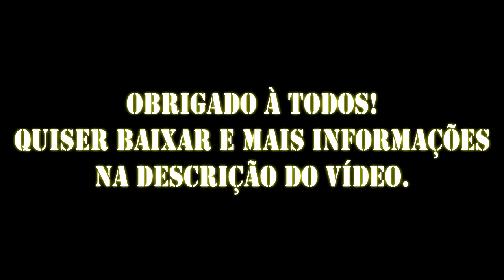Sniper Elite V2 - Surpreendo Inimigos - By: MoD JúNioR (HD)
Download e Informações Aqui ↓

Fala galera tudo beleza?, Trazendo hoje, um jogo diferente e muito bakana, é o "Sniper Elite V2" que foi lançado este ano. Uma rápida gameplayer com algumas cenas selecionadas por mim. Espero que todos gostem e não esqueçam de dar aquele Like no vídeo.

Configuração do Meu Computador - Jogando nos Mínimos:

Processador: Intel Core 2 Duo E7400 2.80GHz
Memória: 4 Giga DDR II 800MHz Kingston
Disco Rígido: HD 320 SATA II Samsung
Placa Mãe: Asus
Placa de Vídeo: NVidia GeForce 210 EVGA 1GB DRR3
Placa de Som: HD Audio (5 Caixas de Som Home Theater 5.1)
Fonte: 350 W Real
Dispositivo: (Teclado + Mouse)